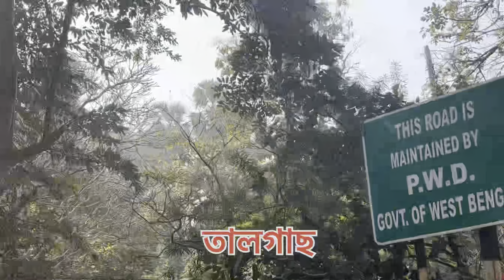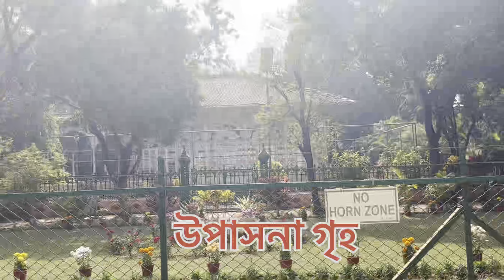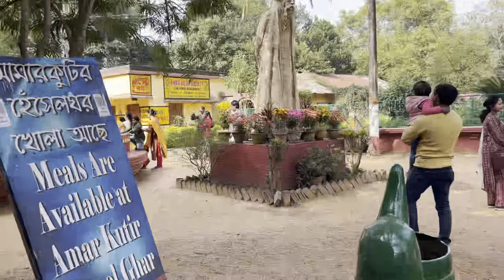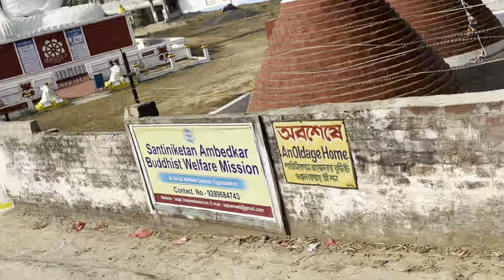Bengali vlog # Santiniketan Tour Plan || Bolpur Santiniketan